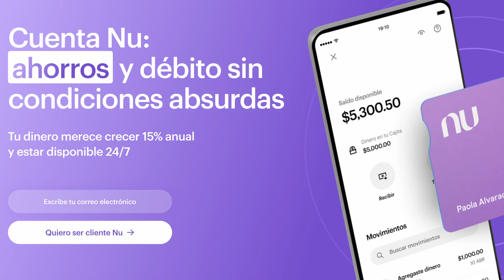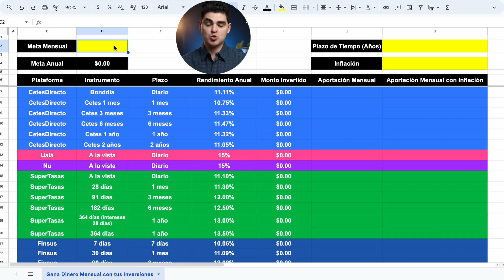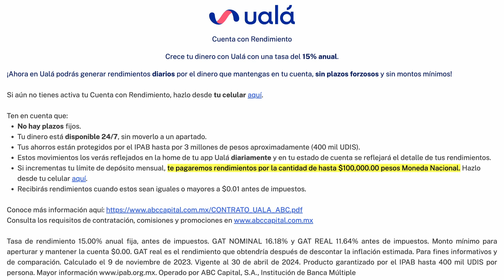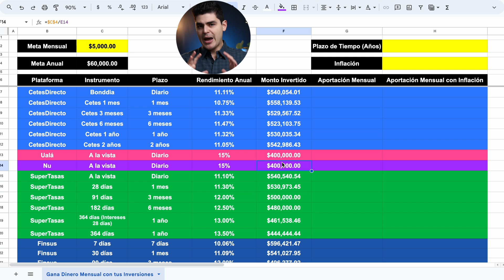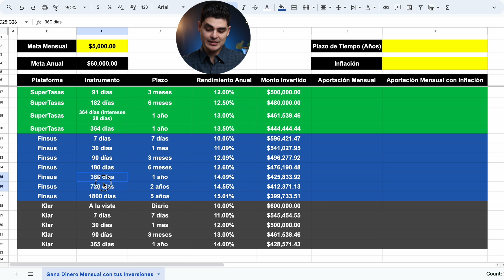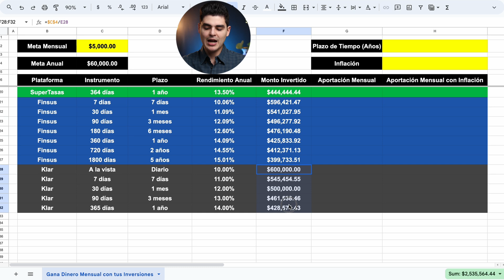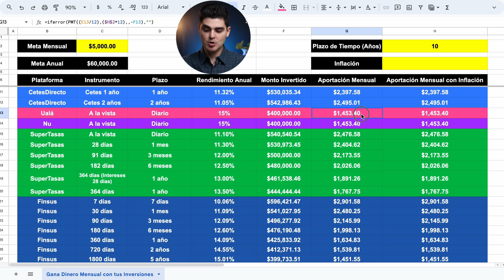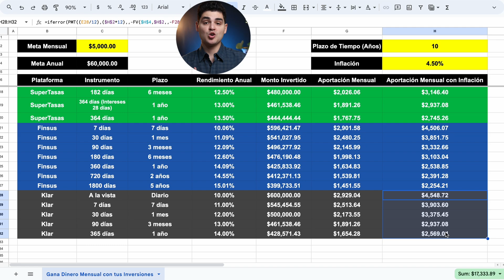🤑 GANA $5,000 AL MES Invirtiendo en CETES, UALÁ, NU, SUPERTASAS, FINSUS y KLAR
En este video te digo cuánto dinero debes tener invertido para ganar $5,000 pesos mensuales.

0:00 Gana $5,000 pesos mensuales
9:00 Aportaciones mensuales para llegar a la meta
11:24 Aportaciones mensuales ajustadas a la inflación